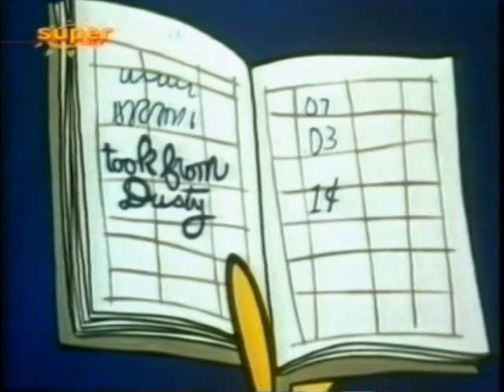Zu Gast bei Paulchens Trickverwandten - Dusty's gestohlener Groschen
"Dusty of the circus" is another short-animation-series which was added to the "Pink Panther show". These episodes tell about the adventures of Dusty Barnstorm, who can talk with animals.

Dusty Barnstorm's (welcher mit Tieren reden kann) Abenteuer im Zirkus wurden gleichsam zu "Zu Gast bei Paulchens Trickverwandten" ("Der rosarote Panther") hinzugefügt.